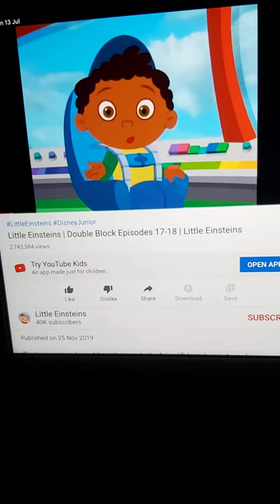Little Einsteins- Jump for Joey part 2